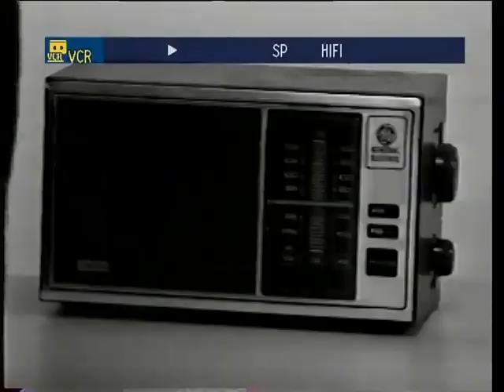Becoming Martin Dodd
After a business merger goes wrong, Martin Dodd finds himself struggling with life after death.